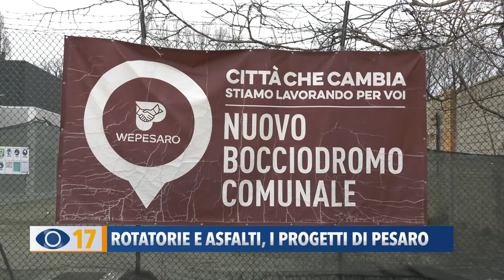Rotatorie e asfalti, i progetti di Pesaro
Lavori in corso, opere da appaltare o pronte per il taglio del nastro. L'assessore del Comune di Pesaro Enzo Belloni ha fatto il punto sui lavori pubblici in città.